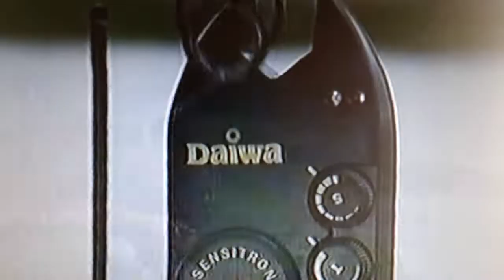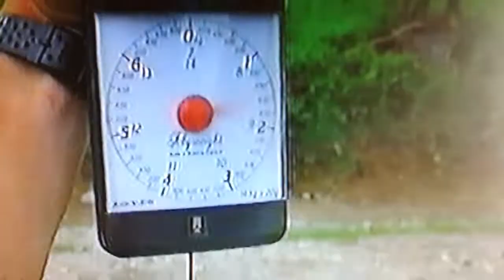Pesca della Carpa - L'arte della Pesca